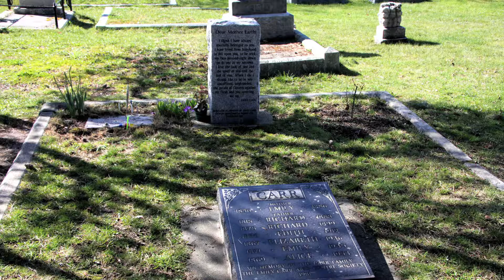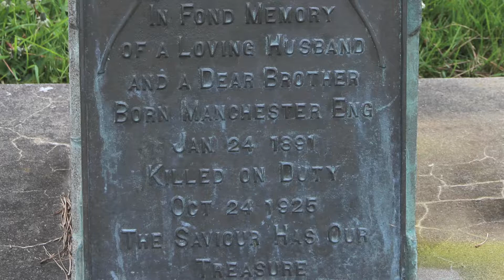Ross Bay Cemetery with George Sirk